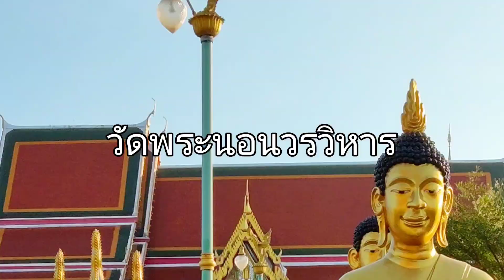ไหว้พระขอพรวัดพระนอนวรวิหาร